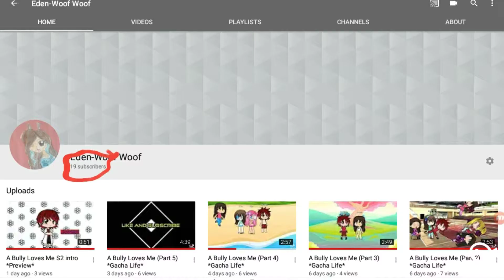ALL FANS MUST WATCH THIS VIDEO PLZ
EVERYONE WATCH THIS VIDEO AS I AM NOW GIVING OUT FREE SHOUTOUTS AND STARTING A NEW SERIES. WATCH AND FIND OUT